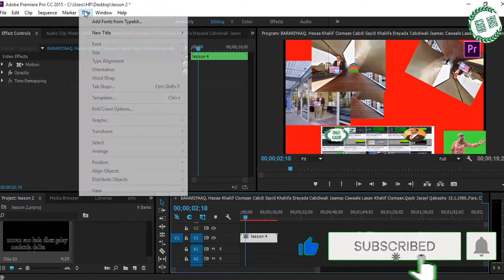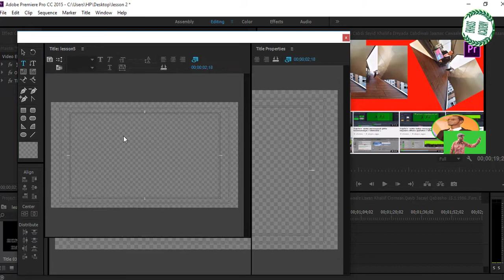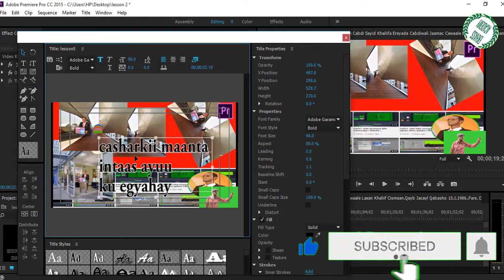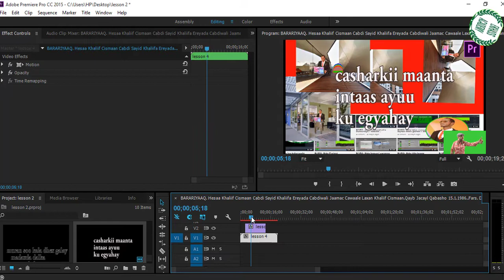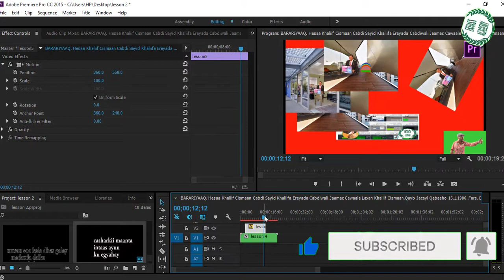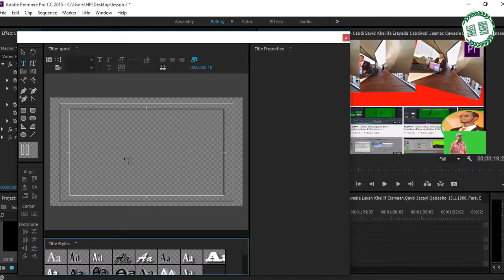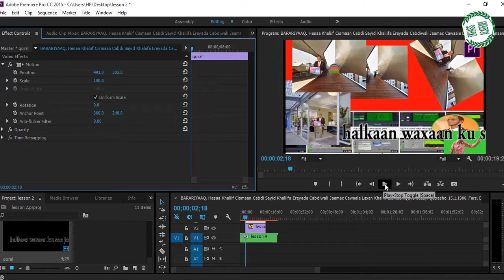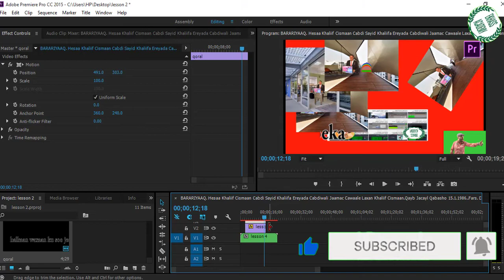BARO Adobe premiere pro sida muuqaal soconaya loogu sameeyo | casharkii 5naad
Casharka 5naad sida muuqaal ama loogo weegaysa loogu sameeyo  adobe premiere pro  hadaba qurxi muuqaalka aad samaynayso
nagala sooxiriir